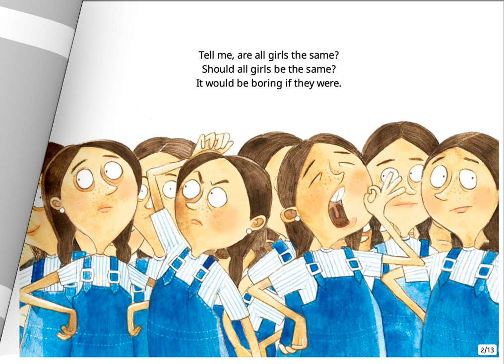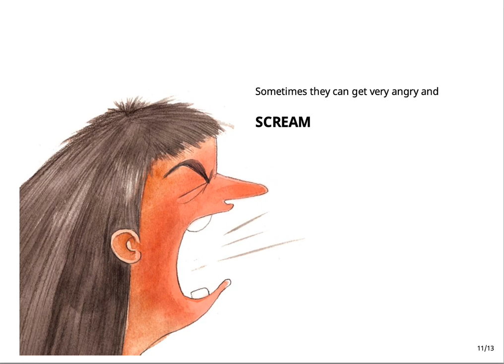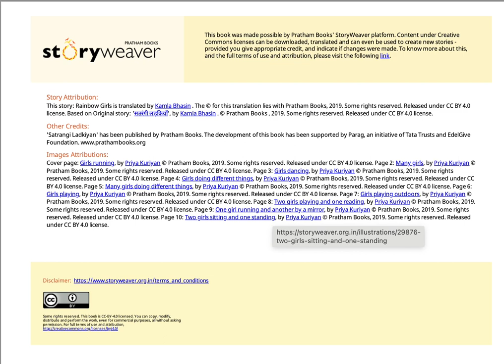Rainbow Girls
Rainbow Girls (English), translated by Kamla Bhasin , based on original story सतरंगी लड़कियाँ (Hindi), written by Kamla Bhasin, illustrated by Priya Kuriyan, published by Pratham Books (© Pratham Books, 2019) under a CC BY 4.0 license on StoryWeaver.

Please support the author by buying the book for the full experience.